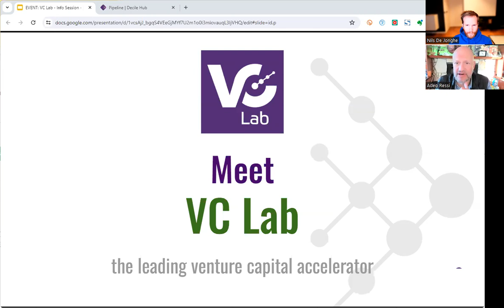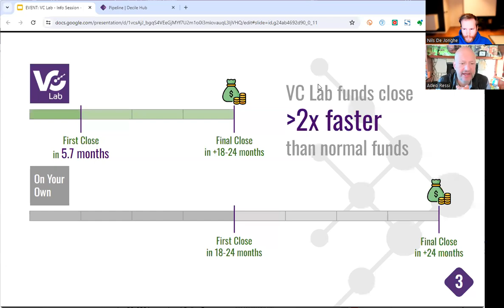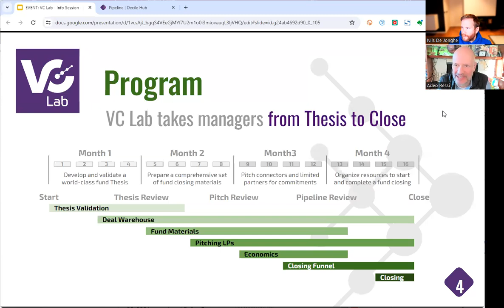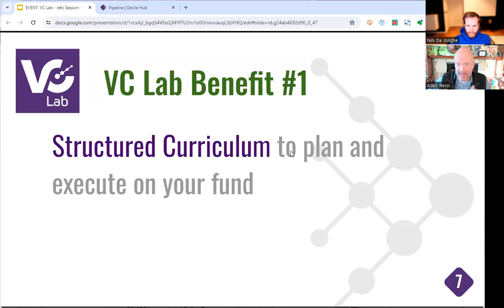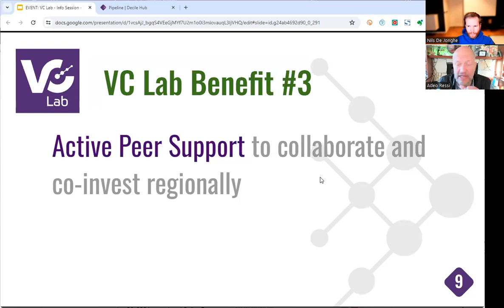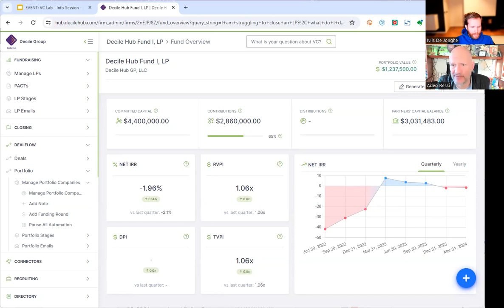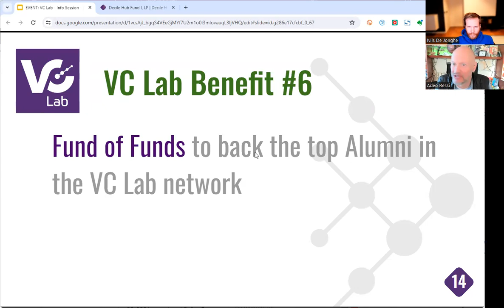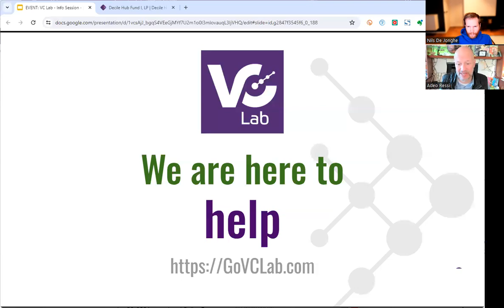Cohort 14 Information Session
🔗 The early deadline for Cohort 14 is January 29th, apply